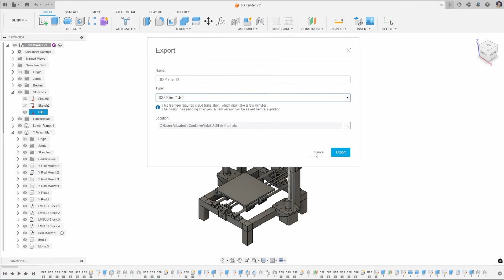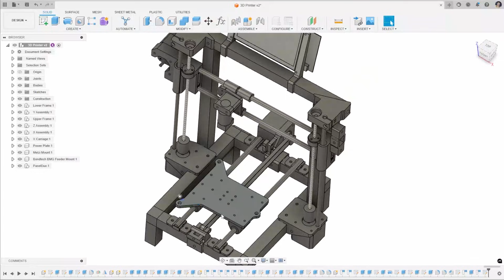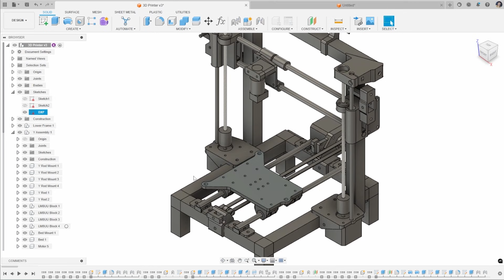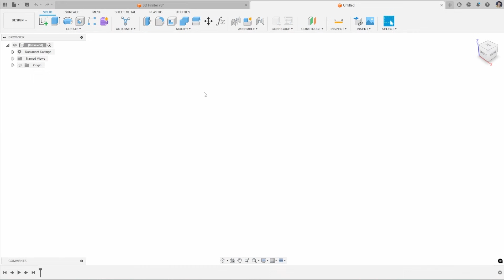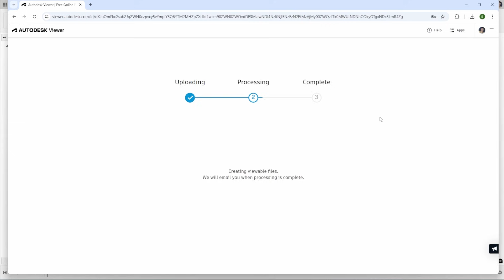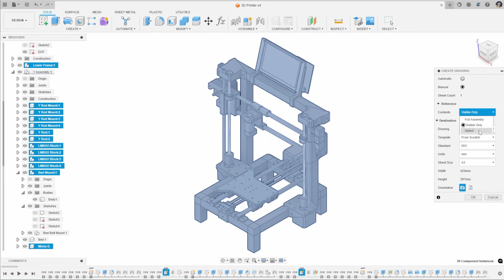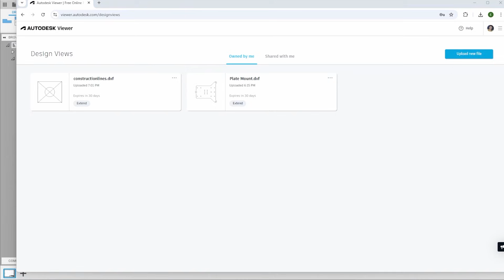How to Export DXF Files from Autodesk Fusion - a Step-by-Step Guide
In this video, Liz shows you how to export DXF files from Autodesk Fusion quickly and easily. You'll learn the exact steps to prepare your sketches or designs for DXF export, including tips to ensure your resulting files are correct and complete, whether you need the DXF for laser cutting, CNC machining, other manufacturing workflows or to import into another software, this tutorial has everything you need to know!

📖 Prefer a written guide? Check out the official Autodesk Fusion 360 documentation on exporting DXF files

🚀 Join over 1.2 million professionals that use Autodesk Fusion to supercharge their design to manufacturing workflows.

💬 Ask the Autodesk Community for help with sheet metal modelling, designing, manufacturing, drawings or anything else in Autodesk Fusion

CHAPTERS
00:00 Intro
00:30 The main export tool
01:07 Exporting a Sketch as a DXF file
02:33 Why you should create a new sketch for DXF export
04:27 Viewing a DXF file outside of Fusion
05:04 Exporting a DXF from a Sheet Metal Flat Pattern
05:26 Exporting a DXF from a Technical Drawing
06:33 Thanks for watching!